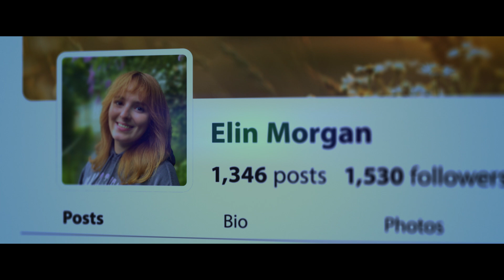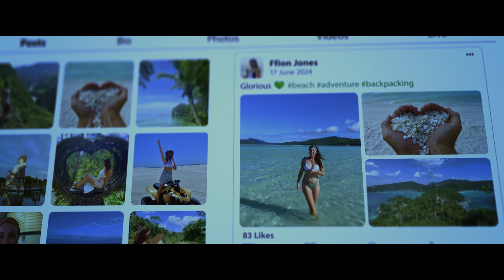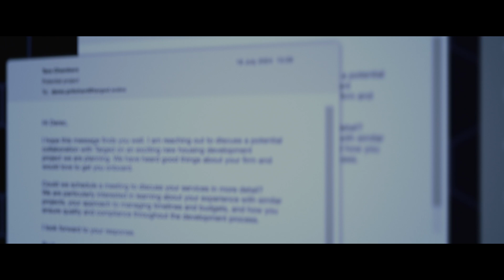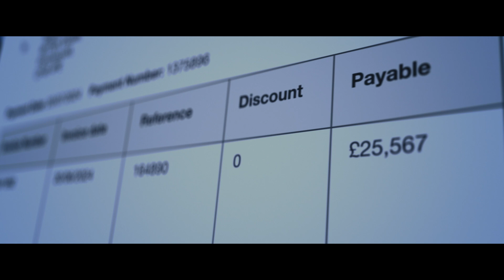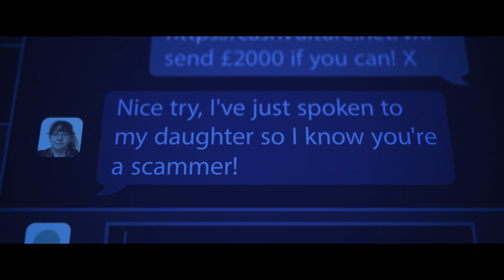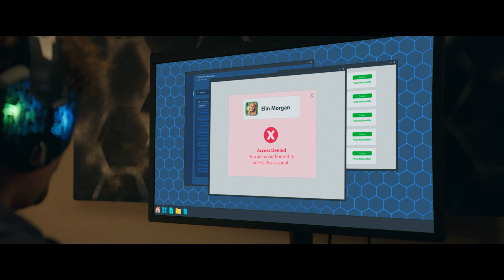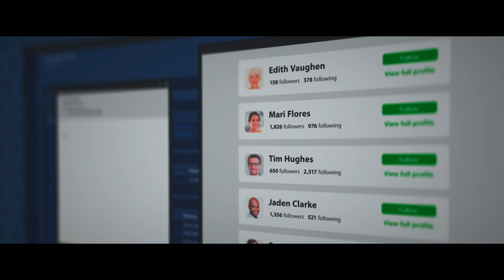Social Engineering: what is it and how can we protect ourselves?